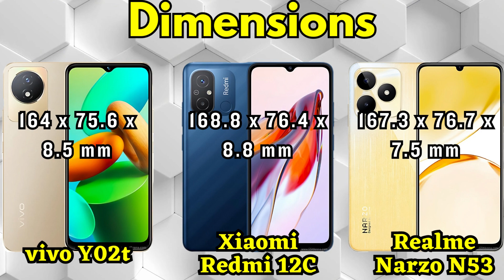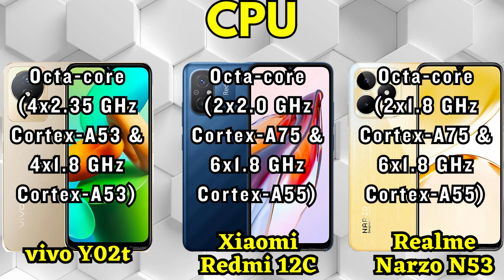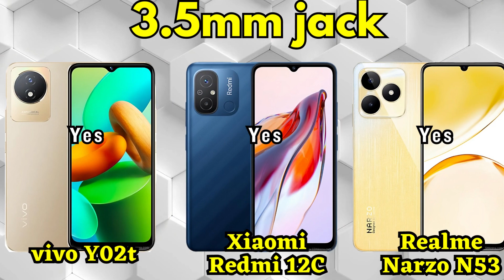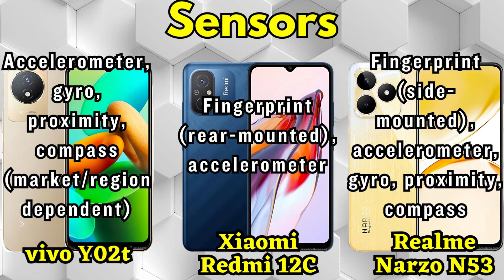vivo Y02t vs Xiaomi Redmi 12C vs Realme Narzo N53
In this epic smartphone showdown, we bring you the Vivo Y02t, Xiaomi Redmi 12C, and Realme Narzo N53! Three budget-friendly contenders battling it out for the best value in performance, camera capabilities, and battery life. Discover which device reigns supreme with its stunning display and powerful processors. Join us as we dive into the nitty-gritty details and see which one comes out on top. Which smartphone will be your next companion? Watch till the end to find out! Let the battle begin!